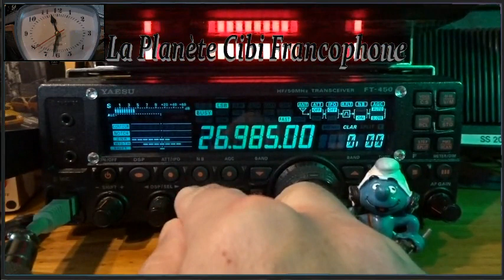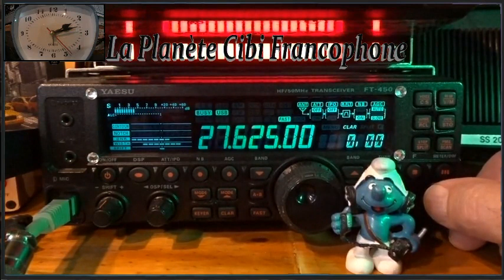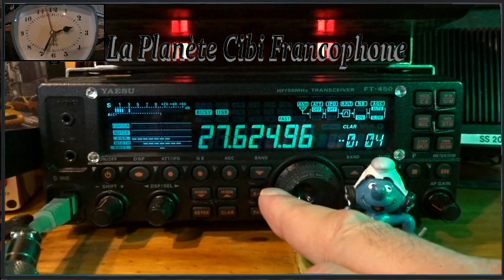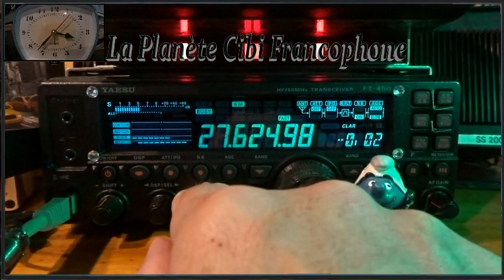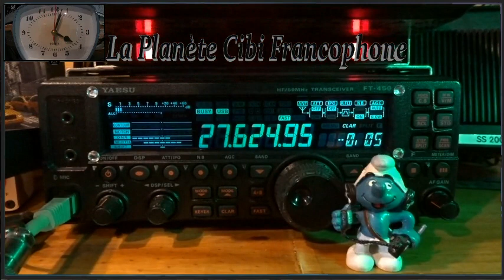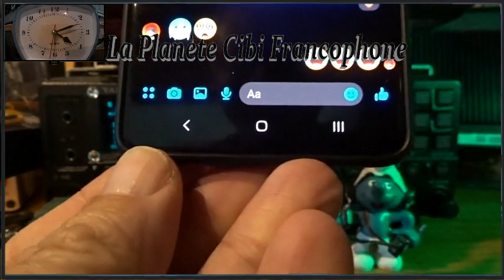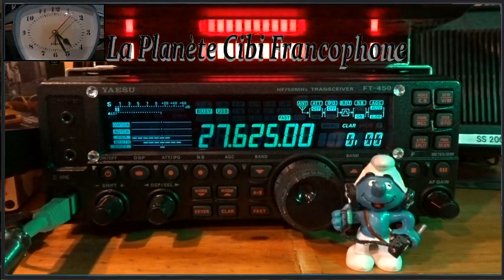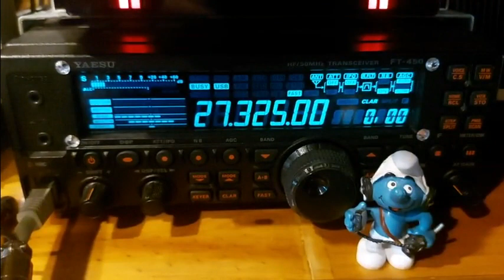CB QSO Kilo Mike + journalier avec 9BC555 depuis le QTH 14 (24/02/2023) Y. FT-450AT